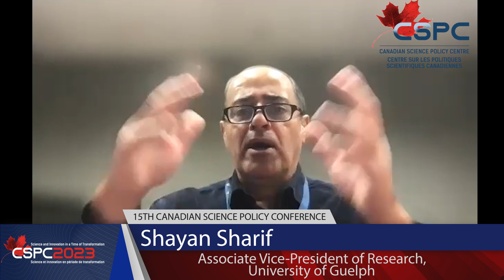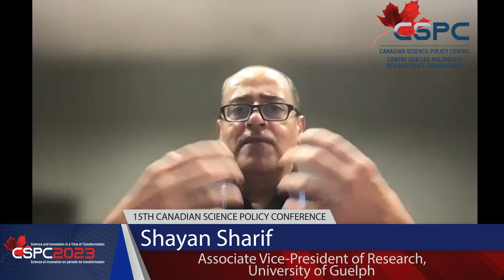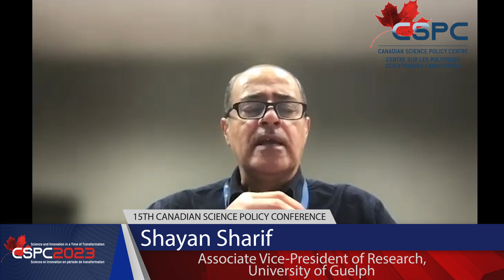CSPC 2023 - Interview with Shayan Sharif